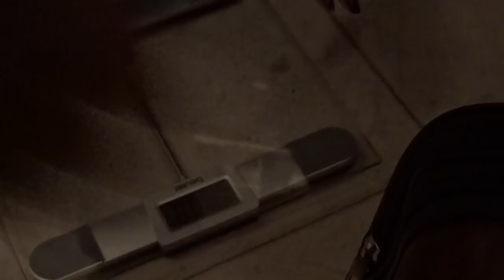PREPARING MY LUGGAGE TO LEAVE... - LONG DISTANCE RELATIONSHIP | LOBELO